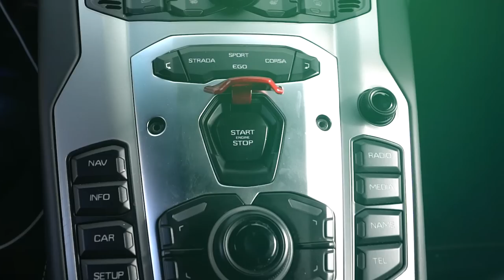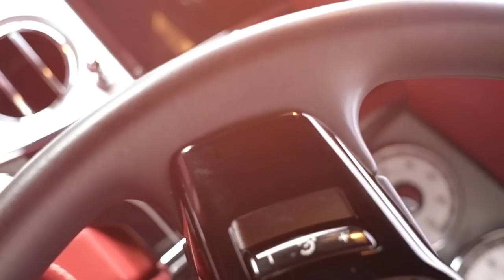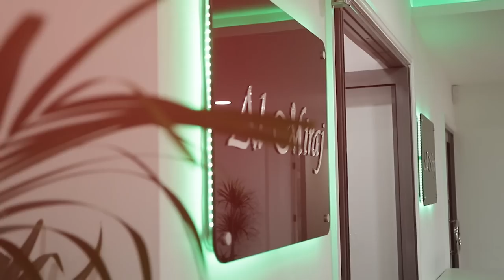Aqeeb Wedding Cars | Premier Weddings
Aqeeeb Wedding Super Cars

Songs:
Imran Khan - Hattrick X Yaygo Musalini
Diljit Dosanjh - High End
Doesn't Matter Gitaz Bindrakhia
3 Peg Sharry Mann

Asian female/male videographer / photographer Birmingham, Bradford, Manchester , Leeds, Nottingham, Derby, Worcester, Walsall, Wolverhampton, Liverpool, Luton, Sheffield,Wales,Cardif and all over the UK
asian wedding car trailer 2018, asian wedding highlights
Premier Weddings Pictures & Videos
Asian Wedding Photography & Videography Birmingham | Asian Photographer & Videographer West Bromwich
Pakistani Wedding, Indian wedding, Bangali Wedding, Islamic Wedding